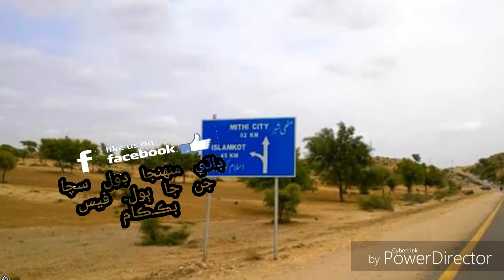ٿر جي روايتي ميوزڪ ۾ ڀريل هي ويڊيو ضرور ڏسندا ۽ دوستن سان شيئر ڪرڻ نہ وساريندا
Hydar rind songs thari music